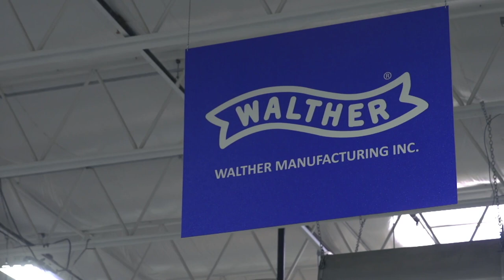Developing The Walther Arms PDP F-Series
Walther's Performance Duty Pistol (PDP) has been a cornerstone of the company's handgun lineup since its release in 2021, combining a litany of upgraded features into one platform capable of home-defense, concealed-carry, training and competition use. Despite the design's early success, however, company leaders looked ahead and sought to develop an option for a largely untapped market: women shooters. Watch our American Rifleman Television feature above for the full story on how Walther developed its innovative PDP F-Series.

"It all started in Fort Smith, Ark.," said Bernhard Knöbel, president and CEO of Carl Walther, GmbH. "So we were sitting together at an office table, the PDP at that time was already pretty much laid out, so we had a good idea of where the project was going, and then we were discussing the future of female shooting in the United States, and we said, 'Hey why don't we build a PDP for women?'"

Walther had to consider the fact that women, particularly those who are first-time shooters, tended to seek out handguns that can serve across multiple disciplines, from home defense and concealed carry to competition and training. The starting point for the company's female-focused design centered upon the ergonomic elements, which has long been an aspect of handgun design upon which Walther focused. Specifically, the grip frame had to be examined from the standpoint of the physical differences between men and women's hand sizes.

"Some of the physical differences between men and women, particularly with handguns, is obviously hand size," said Tatiana Whitlock, a member of the Walther Defense Division. "But most women are told that they have itty-bitty hands, when they're actually falling within a normal human average. The differences are typically only about a quarter of an inch in overall hand length and finger length, width, etc. Where we see a lot of changes, however, are in the span of the palm, the swell within the palm, and how much we're able to go from a full purchase grip to reaching the trigger. So grip circumference is a really vital element in ensuring that a woman's hand can function a firearm in the same way that a gentleman can function a firearm."

In developing the critical area of grip circumference, Walther also took the opportunity to draw on its extensive history in building target handguns for Olympic shooters, a great deal of whom are women. In building these pistols, the company takes measurements of a particular shooter's hand in order to build a perfect custom grip.

"We really wanted to build a duty-grade pistol that was very shootable for women, and so, you know, with all the history we had on the Olympics, we had a lot of data on hand size and where that's different, and we've put all of that into the shape of the gun and really made a gun that was ergonomically developed for the female hand," said Jens Krogh, VP of marketing and product development, Walther Arms.

In addition to the grip shape and circumference, Walther also focused on the internal mechanisms of the PDP action. Earlier designs used a spring-loaded firing pin, but in an effort to reduce racking force, the PDP F-Series was redesigned to have a true striker-fired action. The gun's 9 mm Luger chambering was also a conscious choice on the part of the company, as the caliber is considered not just one of the most easy-to-shoot options available, it's also trending as a go-to choice across multiple areas of the handgun market, ranging from concealed-carry to competition. The gun is also optics-ready and can be had in 3.5" and 4" barrel lengths, with the frame size being about the same size on both, and both guns use Walther's PDP Compact magazines.

"...people who go out there to defend us and protect us, that are on the front lines, we want what they have," Whitlock said. "We're fully capable, we're competent, we're pursuing the knowledge, the training and the safety, and we want to make sure that we're able to do that same level of work for ourselves and on behalf of our families, so this firearm gives us an opportunity to carry something that is duty-grade and on a daily basis."

To watch complete segments of past episodes of American Rifleman TV, go For all-new episodes of ARTV, tune in Wednesday nights to Outdoor Channel 8:30 p.m. and 11:30 p.m. EST.